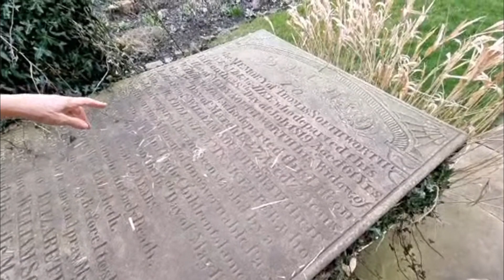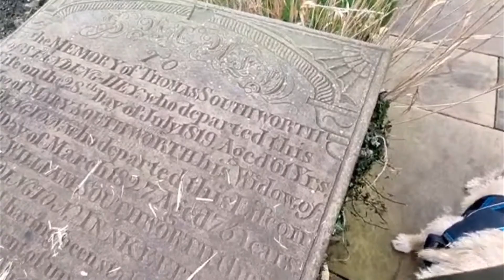This is How Public Photography should be handled, What a Pleasant Lady 🥰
This is a clip taken for my Live today just showing you the other side and how public photography should be handled I like to show the good and the bad interactions we face whilst out filming and this lady was very lovely, and how people who work with the public should act very Professional 👍👍👍